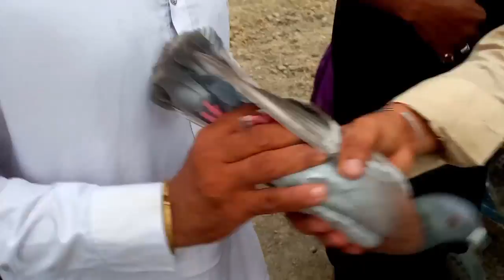200 Pigeon Competition | Pigeon Game | Pigeon Race | Pigeon Fight | Pigeon Sports |200 Pigeon Flying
200 Pigeon Competition | Pigeon Game | Pigeon Race | Pigeon Fight | Pigeon Sports |200 Pigeon Flying

In this video beautiful pigeons from Pakistan are shown. The world's most beautiful pigeons are present in Pakistan .And I also show you in my videos .It takes a lot of time to make new videos everyday .my target is to get one million subscribers on this channel .Which channel will you support me in getting one million subscribers? i assure you i will show you daily videos of beautiful pigeons

roller Pigeon
Pigeon Keeping
Domestic Pigeon
typical pigeon
Pigeon Farming
rock dove
racing hummer
humming pigeon
dove sound
Pigeon Sports
Fantail pigeon
Pigeon breed
fancy pigeon
flock
Columbidae
kabootar Bazi
Pigeon
Pigeon videos
Fighter pigeon
Racer pigeon
Kabootar Mandi
pigeon market
kabuter
kabutar
kabootar ki video
pakistani kabootar
kabutar ki race
pigeon flying
pyra
lahore pigeon

The Cheapest pigeons in the World.pigeons mandi karor.

👇👇video dakhnay kay laye is link py tuch karyn.

2 kabootron ka kiya shikar .Haji safdar Layyah waly kay kabootar hain.👇👇video link👇👇👇